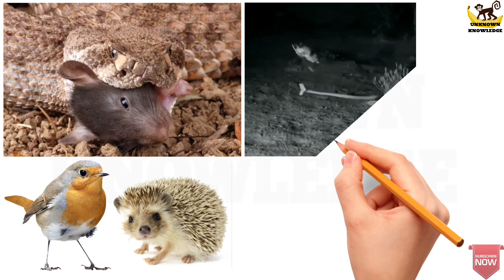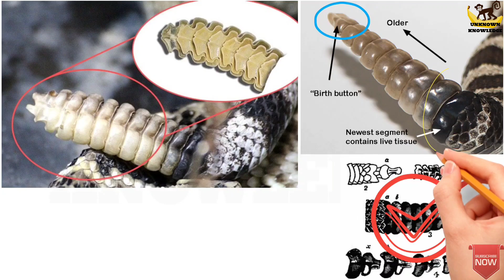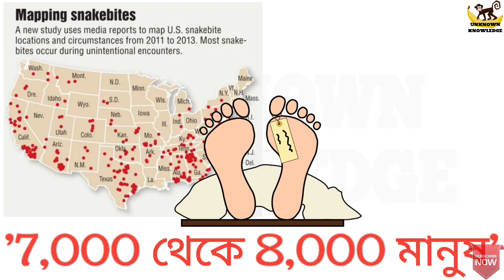বিষাক্ত সাপের পরিচয় | Identification of Venomous Snakes | EP-10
Rattlesnakes are venomous snakes that form the genera Crotalus and Sistrurus of the subfamily Crotalinae (the pit vipers). All rattlesnakes are vipers. Rattlesnakes are predators that live in a wide array of habitats, hunting small animals such as birds and rodents.
Rattlesnakes receive their name from the rattle located at the end of their tails, which makes a loud rattling noise when vibrated that deters predators or serves as a warning to passers-by. Rattlesnakes are the leading contributor to snakebite injuries in North America, but rarely bite unless provoked or threatened; if treated promptly, the bites are seldom fatal.

The 36 known species of rattlesnakes have between 65 and 70 subspecies, all native to the Americas, ranging from British Columbia through Ontario in southern Canada, to central Argentina. The largest rattlesnake, the eastern diamondback, can measure up to 8 ft (2.4 m) in length.

Rattlesnakes are preyed upon by hawks, weasels, king snakes, and a variety of other species. Rattlesnakes are heavily preyed upon as neonates, while they are still weak and immature. Large numbers of rattlesnakes are killed by humans. Rattlesnake populations in many areas are severely threatened by habitat destruction, poaching, and extermination campaigns.

Rattlesnakes are native to the Americas from southern Canada to central Argentina, with the majority of species inhabiting arid regions. The large majority of species live in the American Southwest and Mexico. Four species may be found east of the Mississippi River, and two in South America. In the United States, the state with the most types of rattlesnakes is Arizona, with 13.

Rattlesnakes are found in almost every habitat type capable of supporting terrestrial ectothermic vertebrates, but individual species may have extremely specific habitat requirements, living where certain plant associations occur or within a narrow range of elevations. Most species live near open, rocky areas. Rocks offer them cover from predators, plentiful prey (e.g. rodents, lizards, insects, etc. that live amidst the rocks), and open basking areas. However, rattlesnakes can also be found in a wide variety of other habitats, including prairies, marshes, deserts, and forests.
Most rattlesnake species mate during the summer or fall, while some species mate only in the spring, or during both the spring and fall.

Females secrete small amounts of sex pheromones, which leave a trail the males follow using their tongues and Jacobson's organs as guides. Once a receptive female has been located, the male often spends several days following her around (a behavior not common outside of the mating season), frequently touching and rubbing her in an attempt to stimulate her.

The males of some species, such as timber rattlesnakes (C. horridus), fight each other during the mating season, in competition over females. These fights, known as "combat dances", consist of the two males intertwining the anterior portion of their bodies, often with their heads and necks held vertically. The larger males usually end up driving the smaller males away.
Rattlesnakes are the leading cause of snakebite injuries in North America and a significant cause in Central and South America.

An estimated 7,000 to 8,000 people are bitten by venomous snakes in the United States each year, with about five deaths. The most important factor in survival following a severe envenomation is the time elapsed between the bite and treatment. Most deaths occur between 6 and 48 hours after the bite. If antivenom treatment is given within two hours of the bite, the probability of recovery is greater than 99%.
Antivenom, or antivenin, is commonly used to treat the effects of local and systemic pit viper envenomations.

The first step in the production of crotaline antivenom is collecting ("milking") the venom of a live rattlesnake-usually from the western diamondback (Crotalus atrox), eastern diamondback (Crotalus adamanteus), South American rattlesnake (Crotalus durissis terrificus), or fer-de-lance (Bothrops atrox). The extracted venom is then diluted and injected into horses, goats, or sheep, whose immune systems produce antibodies that protect from the toxic effects of the venom. These antibodies accumulate in the blood, which is then extracted and centrifuged to separate the red blood cells. The resulting serum is purified into a lyophilized powder, which is packaged for distribution and later use by human patients.